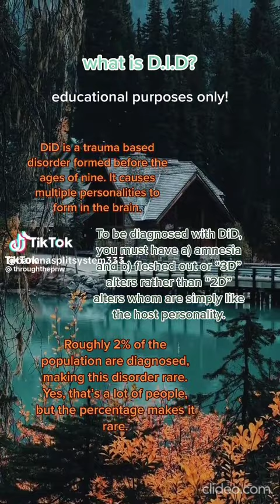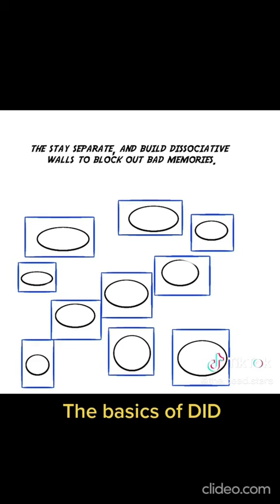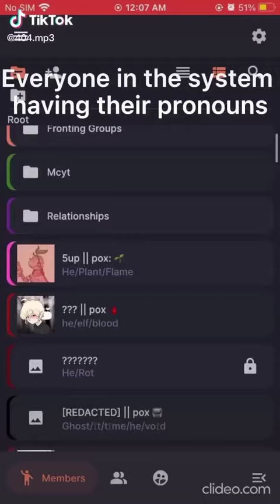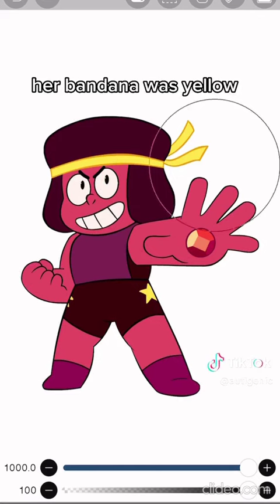DID/OSDD Tiktoks Because I'm Craving Mcdonalds Right Now